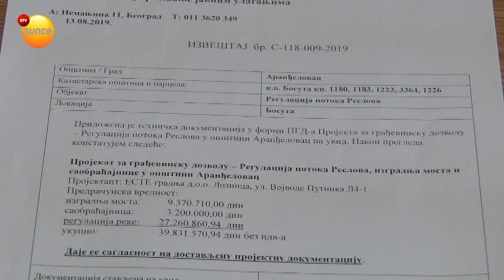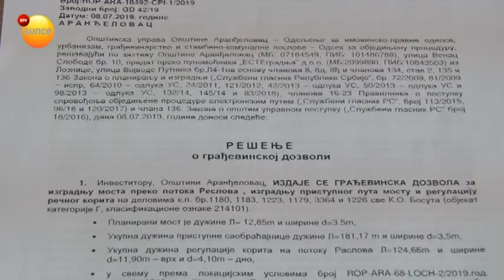RTV SUNCE - KZN OPOZICIJE (TEMA: MOST U BOSUTI)